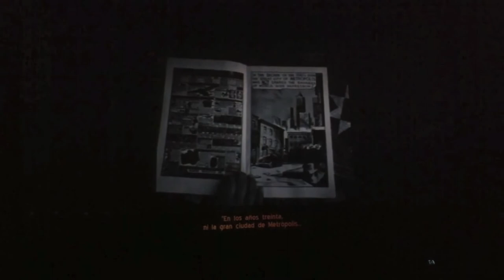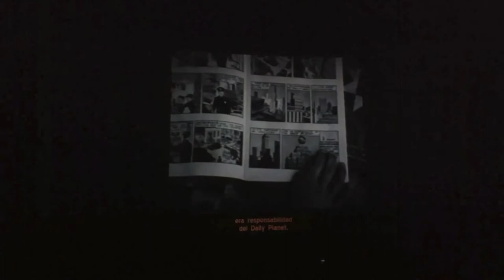Phenomena - Superman con Pierre Spengler (29-30/09/11) 2/8